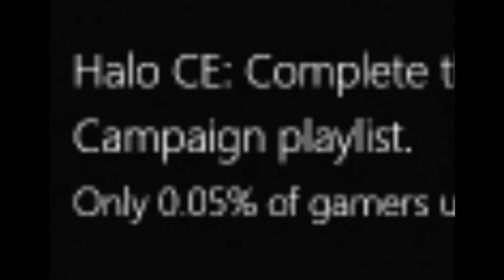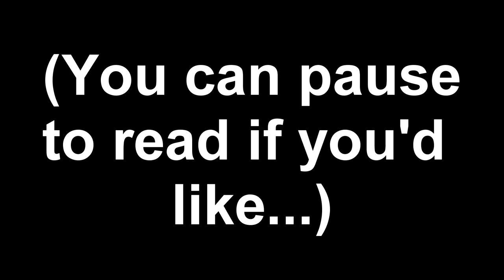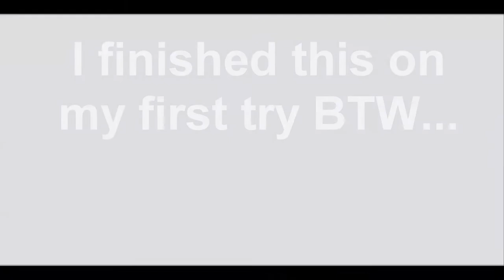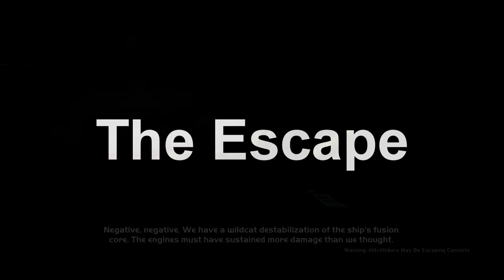How it Feels to Play Halo SLASO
In this video I take a Journey to beat the Halo CE SLASO challenge with True Iron (Which is basically Deathless LASO because if I die I have to reset the level anyway) and each level poses it's unique difficulty because they are structured differently. In the video I mainly talk about the methods I used, (I simplify it because of time) and to an extent, the difficulty of the level. Also sorry for the mic changing all the time, because I recorded at different days so I didn't have the mic in the exact same spot. Don't worry though I learned my lesson and will do the Voice Over in one sitting. Also I went by the Playlist LASO from Halo MCC not the "Literally All Skulls On" (LLASO).

Intro (0:00)
Chapter 1 (2:32)
Chapter 2 (5:24)
Chapter 3 (14:16)
Chapter 4 (19:03)
Chapter 5 (25:21)
Epilogue (30:57)